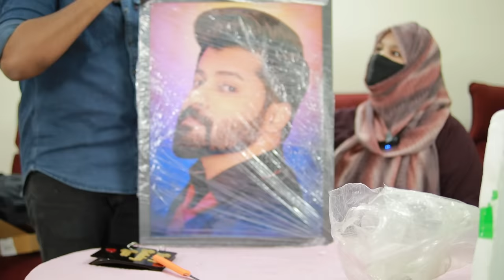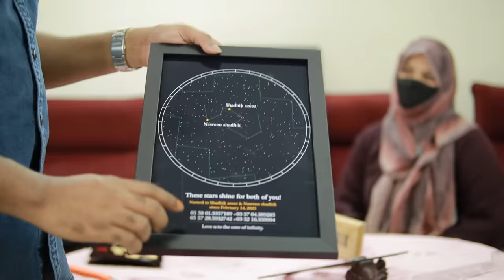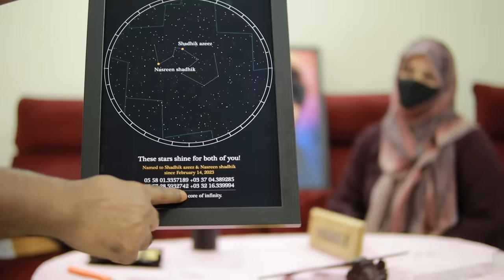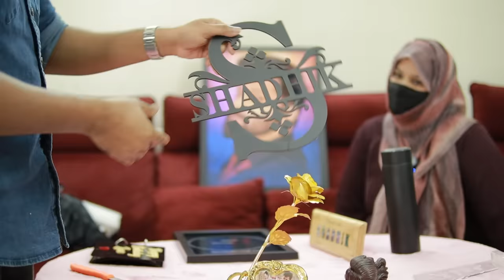Unboxing my BD Gifts with my Wife 🎁 | Nalla Maatikitan 😂 | Shadhik Azeez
Tan Shoe
Pocket Watch

Ray-Ban Sunglass

Golden Rose stand

Golden rose without stand

Star Light

Moving Sand Art

Car Keychain ( Send order screenshot to the seller WhatsApp no and say your car model and say your customisation message or car no )

Butterfly Prank

Wooden Photo Frame

Vanhusen Track Pant

Beard Bib

Shoe Travel Bag

Villain Oudh Perfume

My Official Telegram channel Follow for best offers and deals on products to purchase in low price.